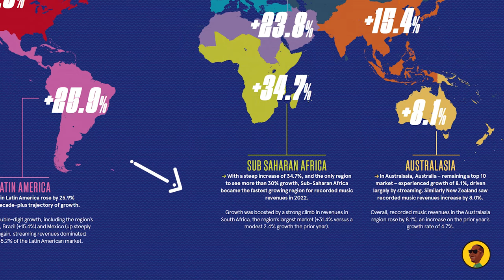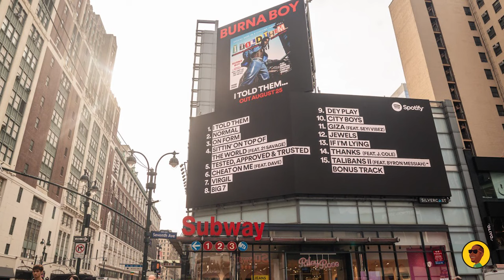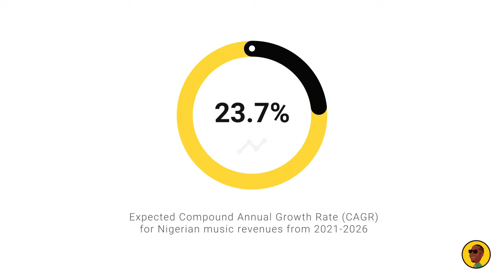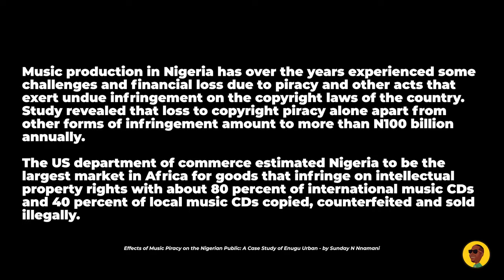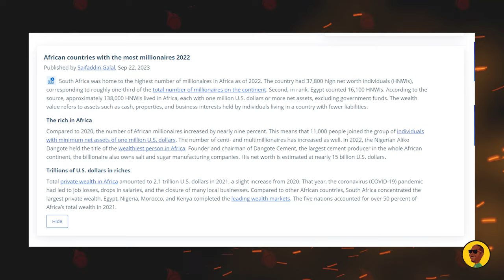Nigeria is NOT the Largest Music Market in Africa. Here’s why 🇳🇬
South Africa and Nigeria, two musical powerhouses in Africa, yet when it comes to revenue generation, South Africa takes the lead. In this eye-opening video, I dive deep into the core of Africa's music industry to unravel the factors that propel one country to the zenith of the continent's music revenue charts, over the other. As they say Naija no dey carry last 🎶🌍🎤

STREAM MY MUSIC:

SOME OTHER GOODIES:

30 Day Music Release Strategy Notebook (blank)